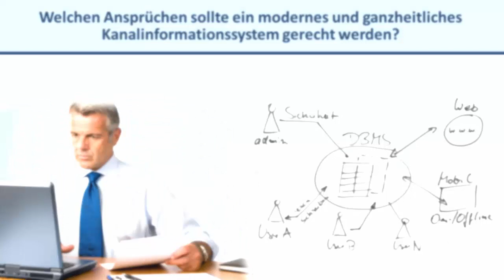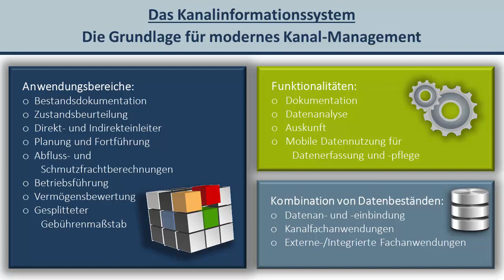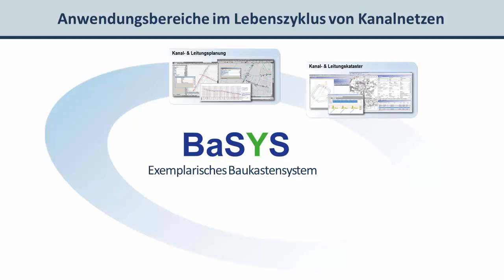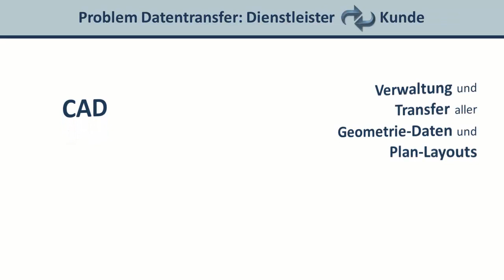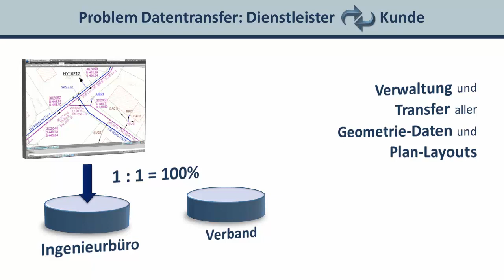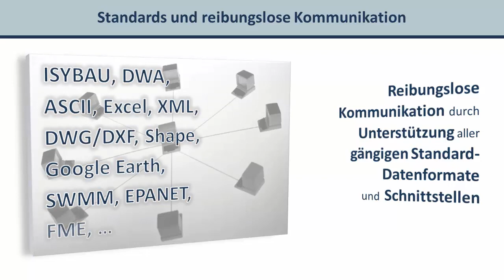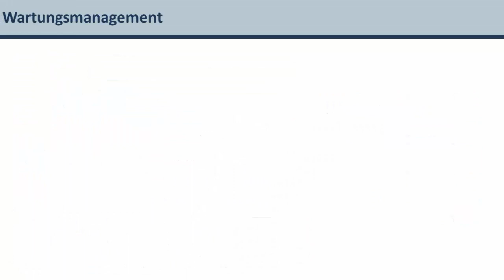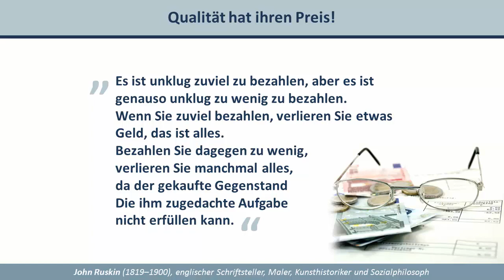Der technologische Stand von Kanalmanagement-Systemen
Ein modernes und ganzheitliches Kanalmanagement-System muss den vielschichtigen Anforderungen und komplexen Aufgaben zur Bestandserhaltung und Funktionssicherung der Kanalnetze gerecht werden. Mehr dazu in diesem Video...